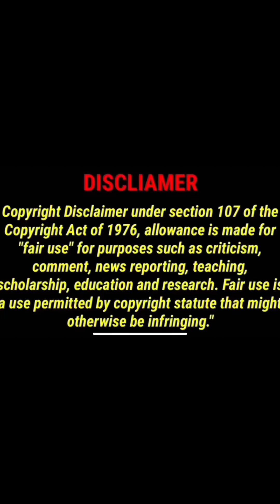7/13/2023 carbonnation imaginenation natureboy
EX Carbonnation MEMBER